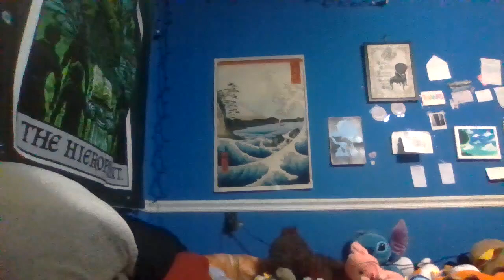What's The Plan?